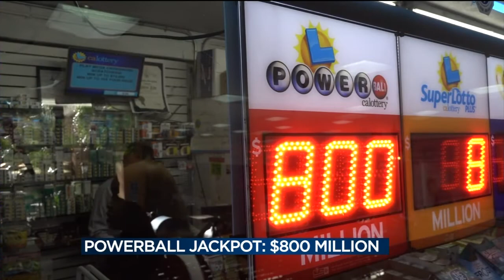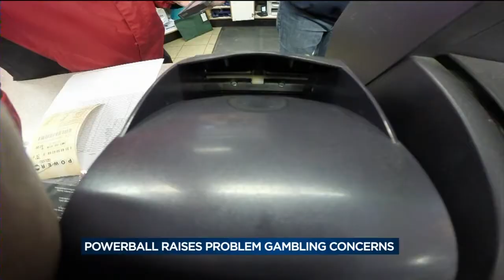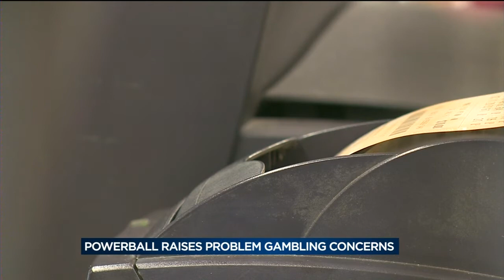Powerball holds potential pitfall for problem gamblers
A measure of the excitement over a record $800 million Powerball jackpot can be seen in the ticket sales in Wisconsin in the last week.